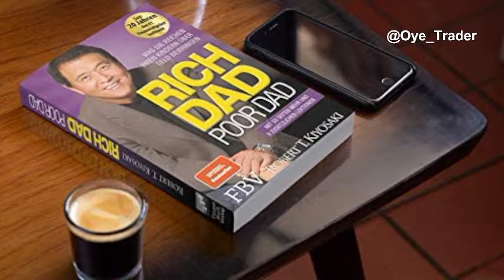Rich Dad Poor Dad Audiobook - Summary || Full Podcast || Best Book of the year || P2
Best book to learn what rich people thought and what they actually do. Must read the book.